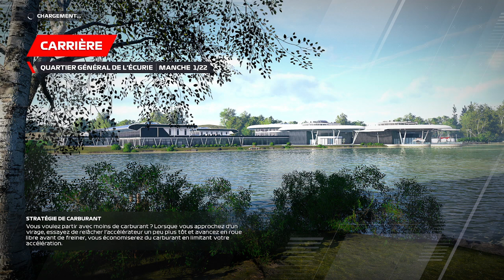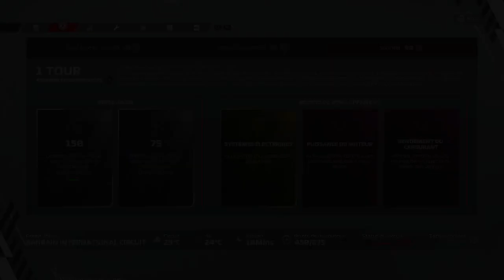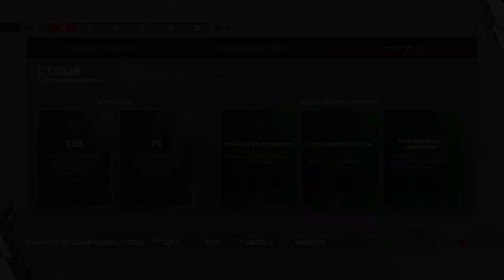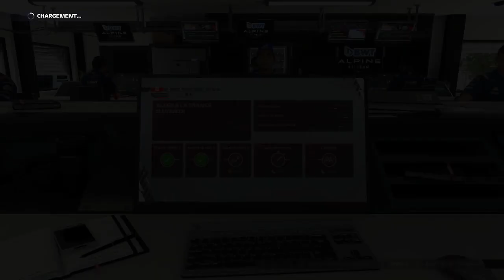Début de la Saison 2 "la vraie!" | Carrière | F1 22 | #1